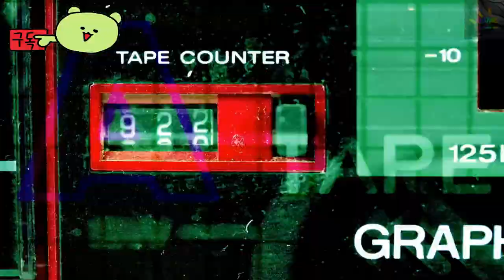【Game Mastery🎮】 웨이크러너 프로젝트TB ≪Minrocket : Wakerunners Project V≫ 📌Gameplay Guru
✅Gameplay Guru
We changed the channel name to focus on game introduction and information.
🕹️게임 내용
민로켓에 의해 개발발중인"웨이크러너"는 미래의 지구를 배경으로 하는 종말론적 팀 전투 액션 게임입니다. 이 게임은 팀 기반 전투에 대한 강한 강조와 함께 액션 장르에 속합니다. 전략과 실시간 전투의 독특한 조화를 제공하며 3인칭 관점에서 플레이됩니다. 혁신적인 게임 방식으로 유명한 개발자인 민로켓은 이 게임을 인류가 재건하고 새로운 위협에 직면하기 위해 고군분투하는 종말론적 세계에 뿌리를 내렸습니다. 주요 스토리 라인은 통제력과 자원을 위해 경쟁하는 살아남은 파벌을 중심으로 전개되며, 역경에 직면한 인간 정신의 주제를 탐구하는 이야기입니다.

🏆채널정보
💥Video upload time is 11 a.m. and 4 p.m.
💥This is Gameplay Guru, the man introducing the game. Would you like to take the first step toward reaching 1 million subscribers?